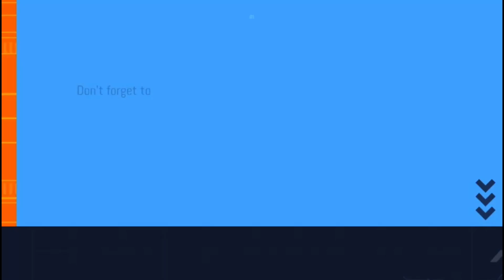Sunset Crest, Barbados. You see louver panels - I see deeper - I see History Repeating Itself.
Namaste @nakeddeparture1

Or